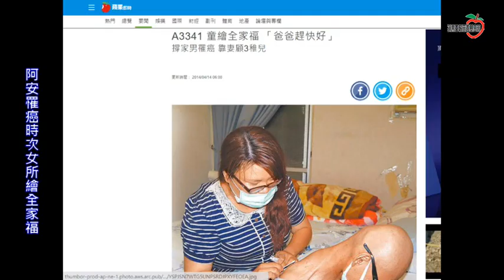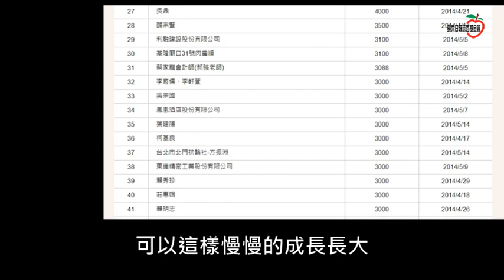【暖蘋果】揮別「重大傷病卡」 夫妻感恩6年前愛心「改變我們一家未來」 | 蘋果新聞網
「沒了重大傷病卡，先生看病得要多花好幾百元，但說真的，少了這個身分，就是先生成功抗癌的最好證明，夫妻倆都很開心。」36歲阿如(王乙如)邊說話，邊望著先生阿安(石哲安)，兩人互看一會，雙雙笑了起來。